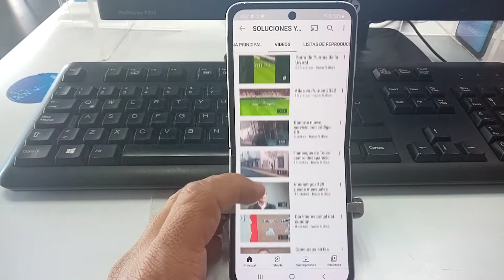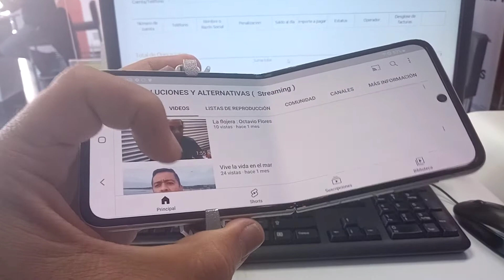Samsung Galaxy Z Flip3 256 GB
un nuevo modelo